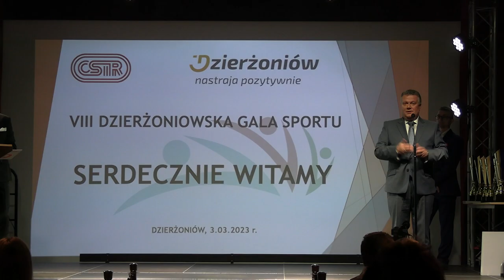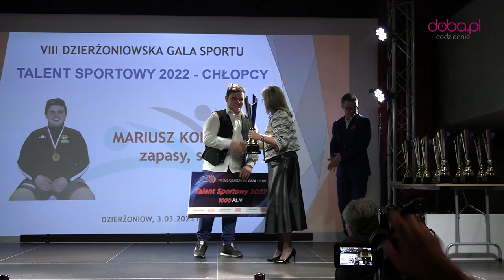VIII Gala Sportu w Dzierżonowie